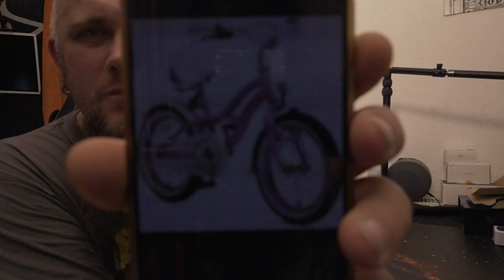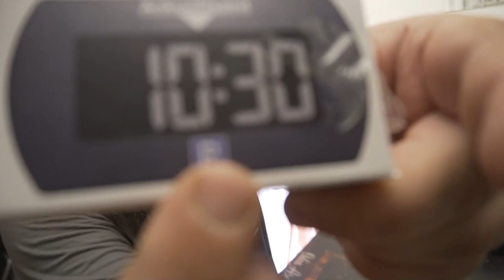Odin war Einkaufen | Kleinkram und Autoradio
Autoradio * BIKESTAR Kinderfahrrad
elektronische Parkscheibe * KFZ Fahrzeugscheinhülle
18 Stück Edelstahl Lippenpiercing * Halloween Ohrringe
USB Stick 64 GB * USB Stick 64 GB Mini
👍 🖖 🤟 🛒 Mein Equipment 🛍️ 🤟 🖖 👍
Ihr habt Bock mit mir zu zocken oder zu texten? Kein Problem:
🕹️ PSN: odin_ase
🕹️ Steam: odin_ase